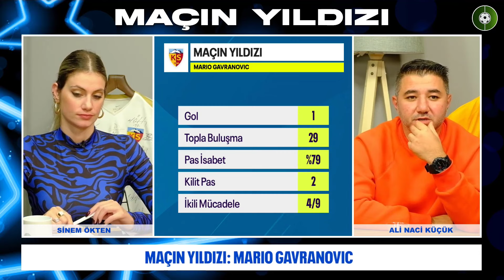MAÇIN YILDIZI: Mario Gavranovic | Kayserispor 2-1 Galatasaray | Sinem Ökten, Ali Naci Küçük #10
Spor Toto Süper Lig 10. haftasında Kayserispor ile Galatasaray karşı karşıya geldi. Kayserispor maçı 2-1 kazandı. Sinem Ökten ve Ali Naci Küçük maçın yıldızı olarak Mario Gavranovic'i seçti.